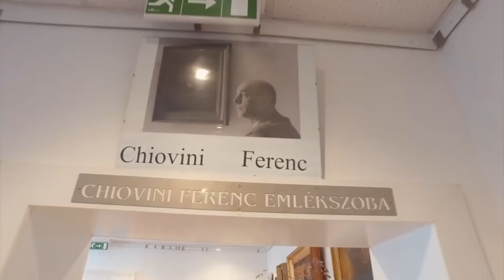Besenyszög és környéke 2017/18 előzetes